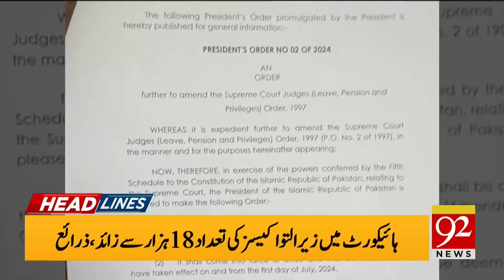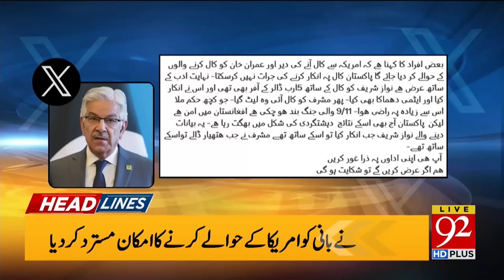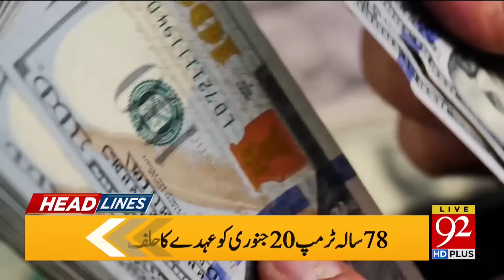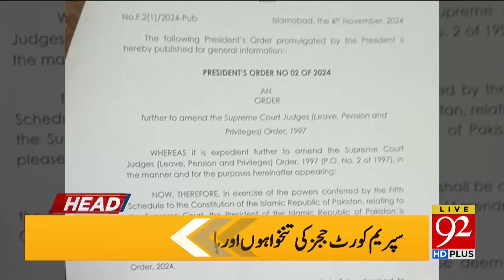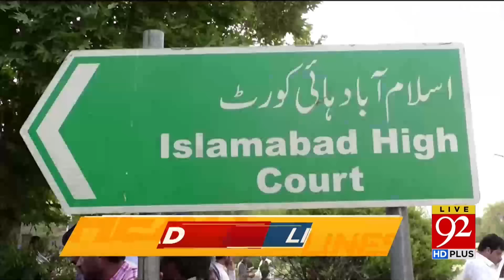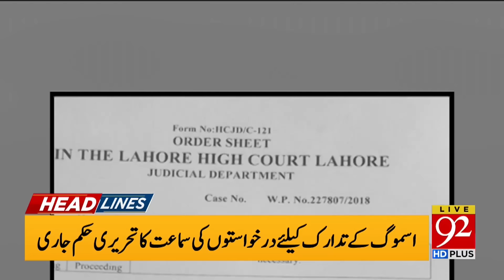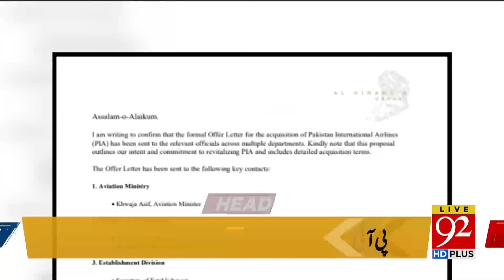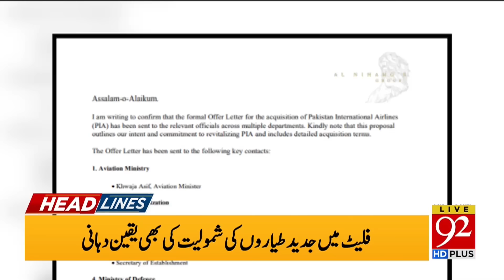Car Crash Causes Plane to Crash: Injured Victims Hospitalized! | Headlines 10 PM | 92 News HD